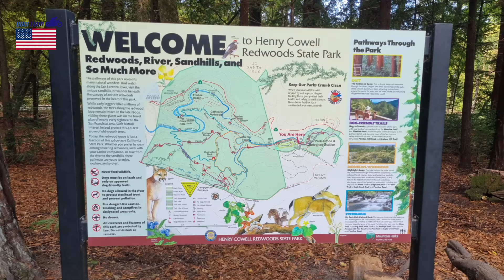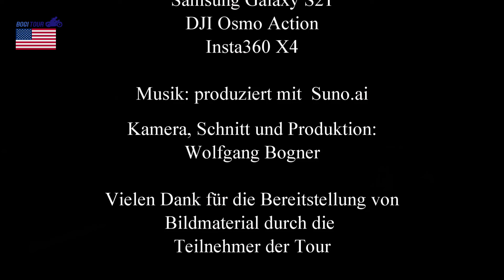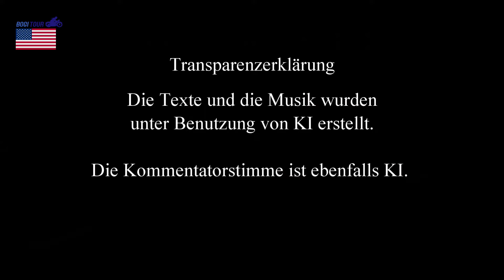𝐓𝐡𝐞 𝐀𝐦𝐞𝐫𝐢𝐜𝐚𝐧 𝐃𝐫𝐞𝐚𝐦: Teil 2 - San Francisco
Mit der Harley durch den Südwesten der USA, ein Traum. Wir starteten den ersten Teil der Tour in Las Vegas und fuhren durch die Sierra Nevada, über den Tioga Pass in den Yosemite Nationalpark und von da weiter nach San Franciso. Teil 2 beschäftigt sich mit San Francisco und hier vor allem mit der Golden Gate Bridge und Alcatraz. Motorradfahren in den USA!